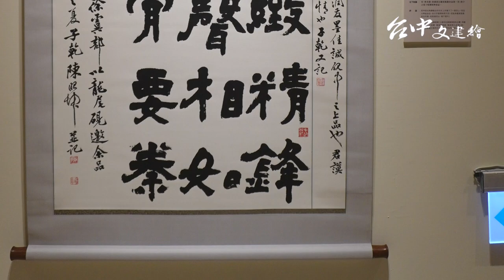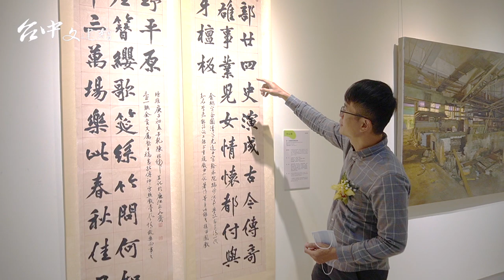鹿港就愛這味！陳昭坤解說如何拿下「中山獎」之書法首獎｜台中文建繪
｜2020 年「中山青年藝術獎」得獎作品巡迴展

時間：即日起至 2021 年 2 月 28 日
地點：彰化縣立美術館

今年書法、水墨、油畫三類首獎分別為陳昭坤、陳仕航、楊宥勝。

陳昭坤強調，藝術是條孤獨的路，為了錘鍊自己，須得遠離花花世界，有時也不被親友理解，得獎可說是最大的肯定，但即使未得獎，他也會因喜歡而寫下去。

而他為什麼要挑選宋四家蔡襄與清朝經學家俞樾的作品呢？陳昭坤  親自解說喔！  💯  精彩一百！

｜原文連結
彰化文風鼎盛 2020 中山青年藝術獎巡迴展首站開幕